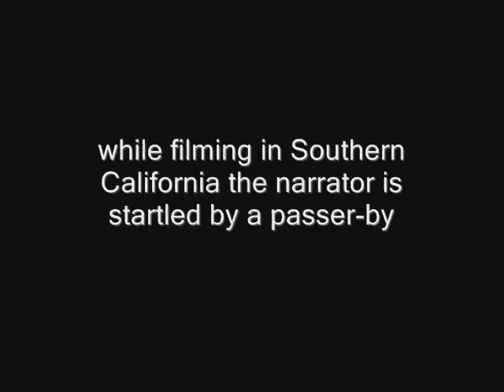The Last Myrtle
Outtake from the documentary "The Last Myrtle".

while in southern california filming the last remaining Scottish Blue-Butter Jizz Myrtle trees; the narrator is startled by a passer-by.